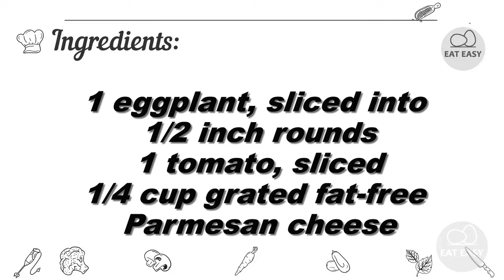Eggplant Tomato Bake